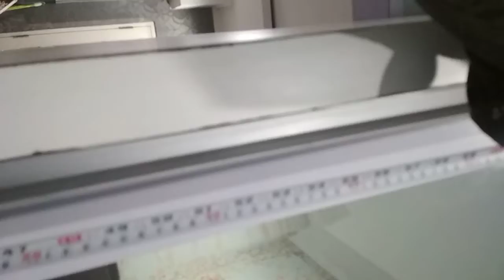Cara perbaiki lemari tukang service lemari panggilan 081380726264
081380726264 Jasa service lemari dan pembuatan baru panggilan
Area :
jakarta,bakasi,depok,tanggerang,bogor dan sekitarnya, cirebon,majalengka kuningan dan sekitarnya karawang
mengejakan ganti cover sofa minimalis/klasik
reparasi ukuran diperbesar atau diperkecil
melayani juga cat ulang lemari,tempat tidur,mejarias partisi,meja kantor,perlengkapan kantor dll
1  servise segala furniture finising hpl
Lemari pakaian tempat tidur buvet dll
2  service segala furniturei finising duko
3  service segala furniture finising melamik
4  service sofa bungkus dan fultonik klasik dan minimalis
Sofa ganti kain atau kain lama dipasang kembali
Lemari,cat ulang,tempel hpl ulang,rubah finising,melamik ke hpl atau sebaliknya
Tempat tidur ,cat ulang,tempel hpl ulang,rubah finising,melamik ke hpl atau sebaliknya
Meja rias ,cat ulang,tempel hpl ulang,rubah finising,melamik ke hpl atau sebaliknya
Meja tv ,cat ulang,tempel hpl ulang,rubah finising,melamik ke hpl atau sebaliknya
Lemari pajangan ,cat ulang,tempel hpl ulang,rubah finising,melamik ke hpl atau sebaliknya
Penyekat ruangan ,cat ulang,tempel hpl ulang,rubah finising,melamik ke hpl atau sebaliknya
Kitchen set ,cat ulang,tempel hpl ulang,rubah finising,melamik ke hpl atau sebaliknya
Untuk saya perbaikan yang bisa kami kerjakan
Sofa ganti kain(kulit)ful
Ganti kain (kulit)sebagian
Busa ambles kain lama rubah ukuran, dipasang kembali
Untuk kursi kayu cat ulang(pernis)ulang ganti warna
Tambah busa,sulam karet ban kain lama dipasang kembali
Roda pecah(untuk pintu geser)engsel kendor,engsel rusak perbaikan ringan dan total,semua dikerjakan ditempat
jasa service panggilan solusi mengatasi permasalahan furniture anda untuk info lebih lengkap